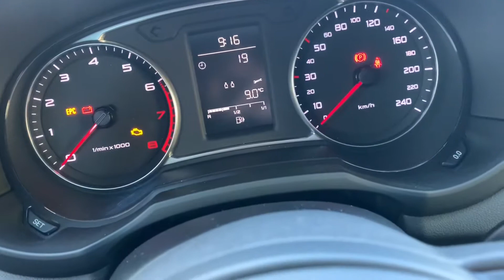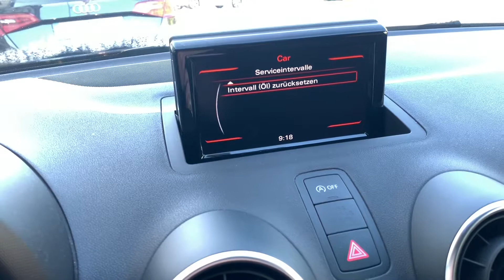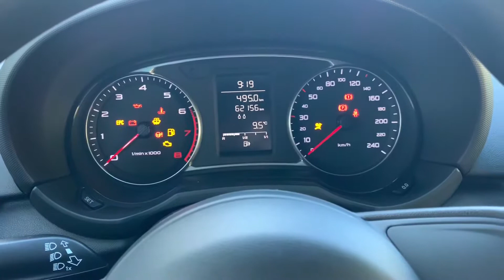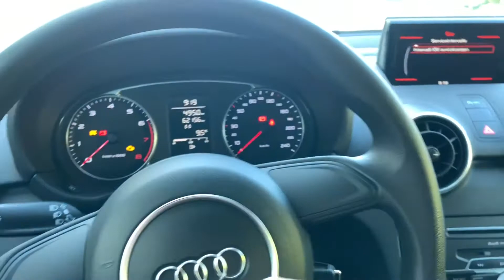PKW Audi A1/S1 Sportback Öl Service zurücksetzen PKW Wartung KFZ Intervall mit HUD löschen Anleitung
15 Zoll Bereifung:

Vorne: 2,5 bar
Hinten: 2,2 bar

Modellname Audi A1 Sportback
Modelljahr 2016

Hinterachse Verbundlenker
Hinterachse mit getrennter Feder-Dämpfer-Anordnung
Vorderachse McPherson-Federbeinachse mit unteren Dreiecksquerlenkern, Stabilisator, Lenkrollradius spurstabilisierend, Stahl-Hilfsrahmen

Verbrauch:

Emissionsklasse (94/12/EG)EU6
Kraftstoffart Super, schwefelfrei nach DIN EN228
städtisch 5,0 l/100km
außerstädtisch 3,7 l/100km
insgesamt 4,2 l/100km

Motor

Bauart

Reihen-3-Zylinder-Ottomotor mit Benzindirekteinspritzung, Abgasturboaufladung mit indirekter Ladeluftkühlung
Motormanagement Bosch MED
Abgasreinigungssystem Keramikunterbodenkatalysator mit Katalysatorheizfunktion über Doppeleinspritzung (Homogen Split)
Hubraum 999 ccm
max.-KW-Leistung 70 KW
Max. Drehmoment 160/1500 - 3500 Nm/min -1
Bremssystem

Bremssystem Zweikreisbremsanlage mit diagonaler Aufteilung. ESC mit elektronischer Bremskraftverteilung EBV, elektronischer Quersperre, ABS, elektronische Differenzialsperre EDS, hydraulischer Bremsassistent; vorn: innenbelüftete Scheiben, hinten: Scheiben

Gewicht

Zul. Dachlast/Stützlast 75/50 kg

Fahrleistung

Effizienz

Effizienzklasse A

Kraftübertragung

Getriebeart

5-Gang-Handschaltgetriebe
Kupplung Hydraulisch betätigte Einscheiben-Trockenkupplung mit asbestfreien Belägen
Antriebsart Vorderradantrieb

Zul. Anhängerlast

ungebremst 560 kg
bei 8% Steigung 1200 kg
bei 12% Steigung1000 kg

Volumen

Gepäckraumvolumen 270 l
Tankinhalt, ca.45 l
Lenkung

Lenkung Elektromechanische Lenkung mit geschwindigkeitsabhängiger Servounterstützung;
Wendekreis: ca. 10,6 m

pduesp